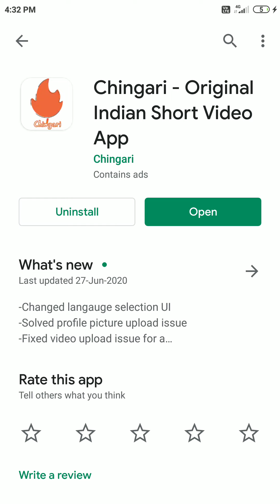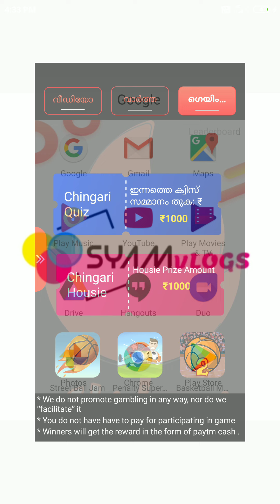Chingari app malayalam review| money making app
Indian tiktok
Indian helo
Chingari